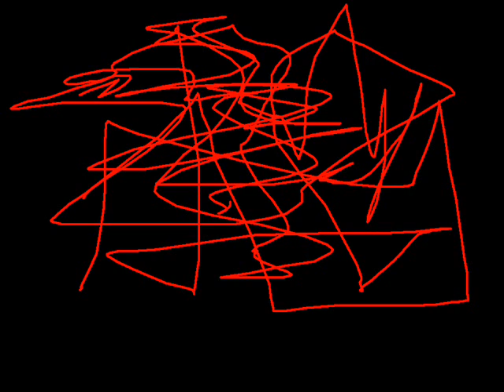Emanuel Kantautor - Jutro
Borko Ristovic aka Emanuel Kantautor.